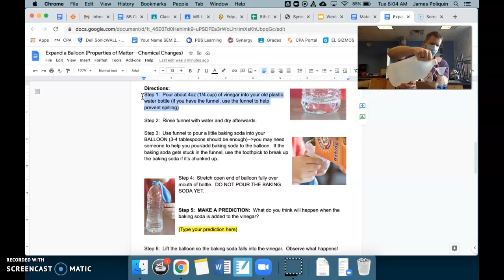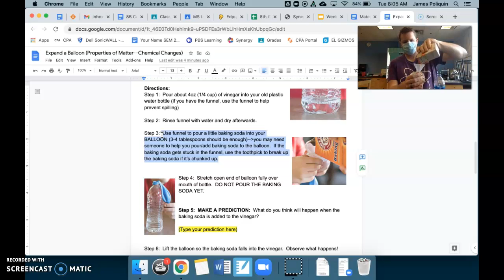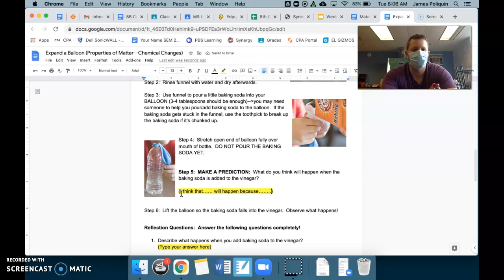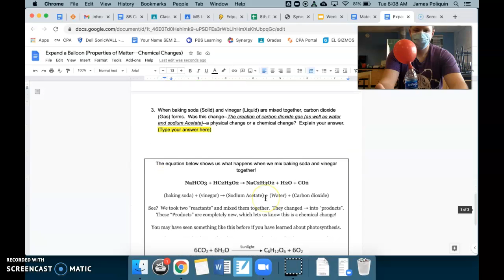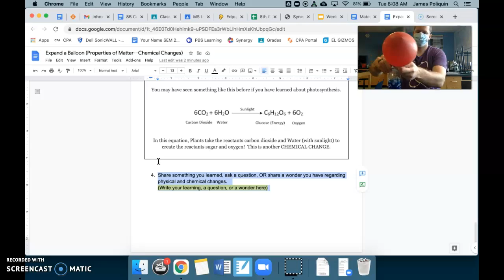Expand a Balloon (Properties & Changes of Matter)